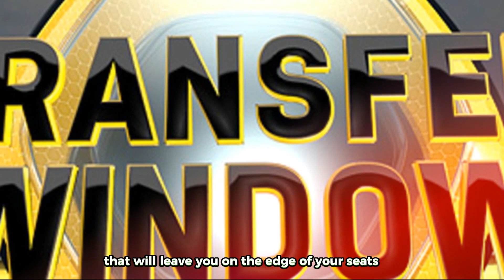IT HAPPENED LAST MINUTE! A NEW AGREEMENT HAS BEEN REVEALED !